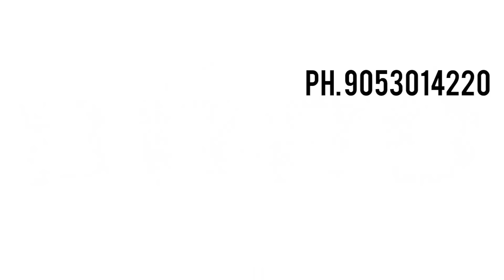अब नहीं लगेंगे बार बार जूं चिचड़👉गाय के चिचडी की दवा / गाय के जू मारने की दवा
अब नहीं लगेंगे बार बार जूं चिचड़👉गाय के चिचडी की दवा